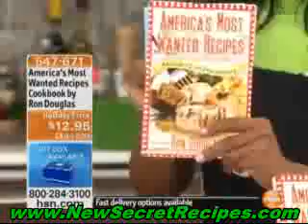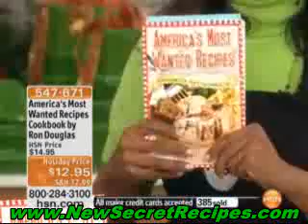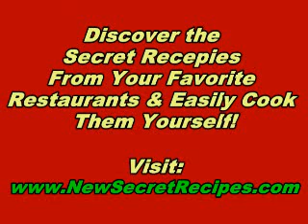Caramel Macchiato Recipe